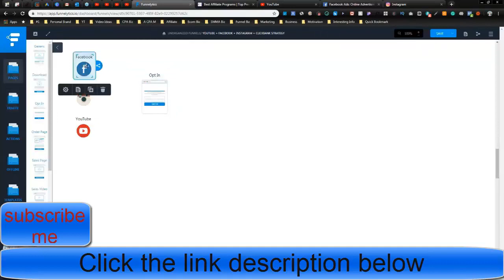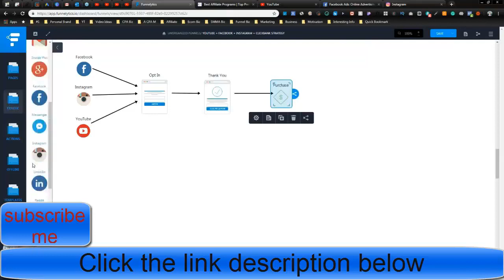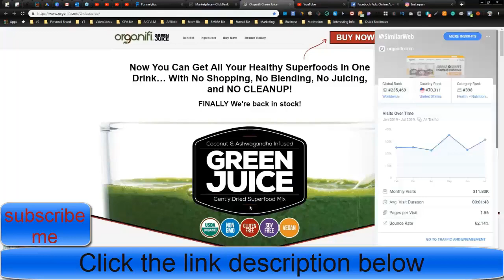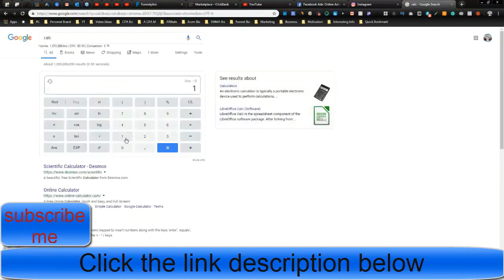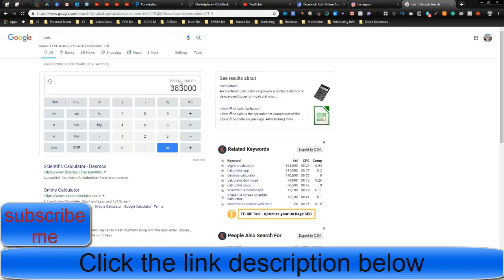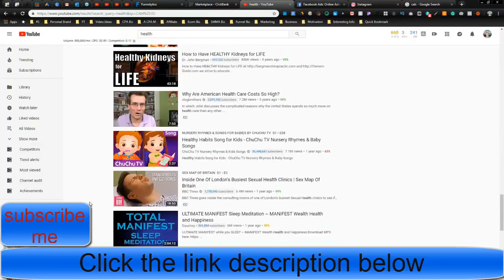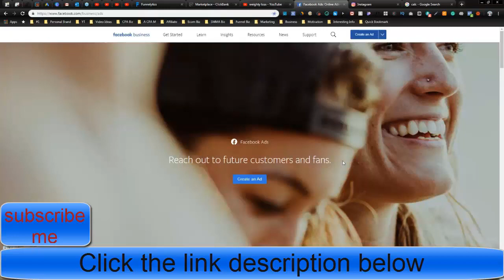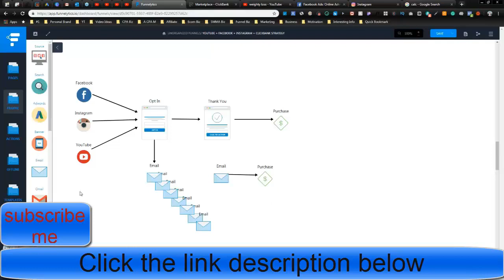How to Make Money Online Fast Clickbank Affiliate Marketing Strategy in 2020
Welcome to start “How to Make Money Online Fast  Clickbank Affiliate Marketing Strategy in 2020” video.

How to Make Money Online Fast | Clickbank Affiliate Marketing Strategy 2020

People are searching on Google:
how to make money with clickbank fast,
best clickbank products to promote 2020,
clickbank for beginners 2020,
clickbank marketplace,
clickbank 2020,
how to make money with clickbank step by step pdf,
how to make money with clickbank using facebook,
etc.

I am accumulating recordings from the offshoot advertisers, to tell you the best way to bring in cash online through subsidiary showcasing, and so on. Here, you can discover everything how to begin acquiring pay on the web quick by doing associate promoting.

People are searching on YouTube:
For More video “How to Make Money Online Fast  Clickbank Affiliate Marketing Strategy in 2020” like this,